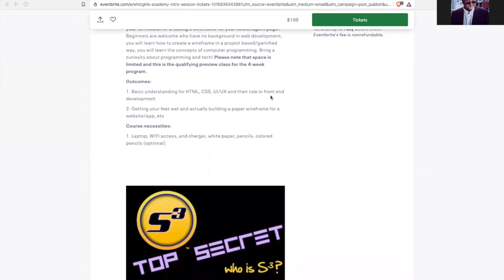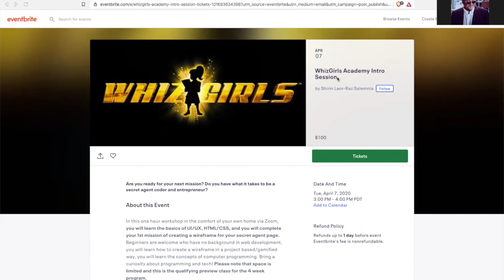Have the career you always wanted by listening to that inner voice with Shirin Laor-Raz Salemnia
Episode 9: Shirin Laor-Raz Salemnia describes her unlikely journey through the toy industry, gaming, to the White House.

Shirin also talks about the upcoming Whiz Girls Academy which she is adapting to online in light of Covid19 which you can sign up for here: